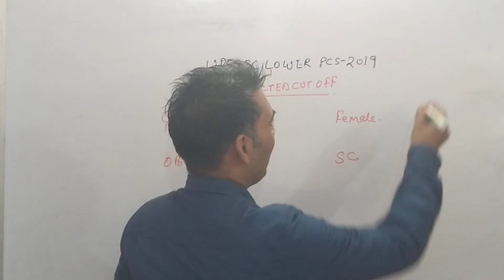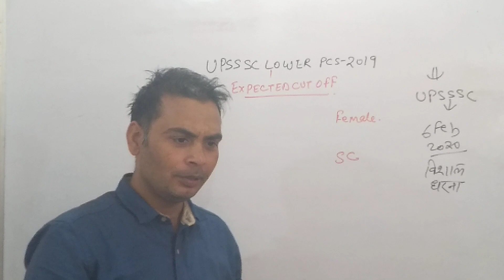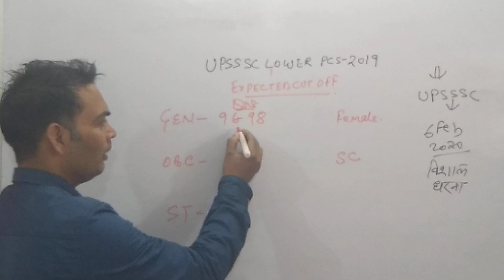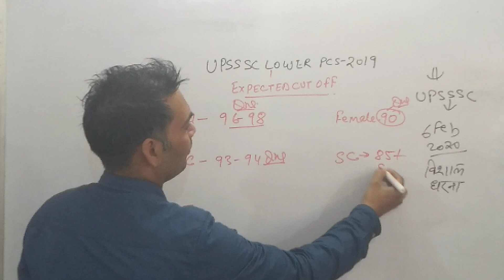Upsssc lower pcs pre 2019 expected cut off